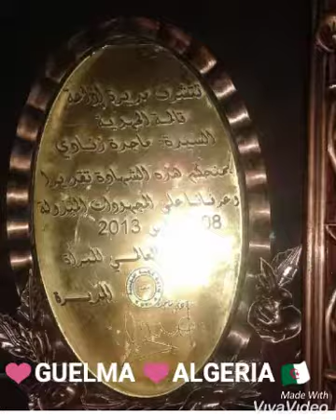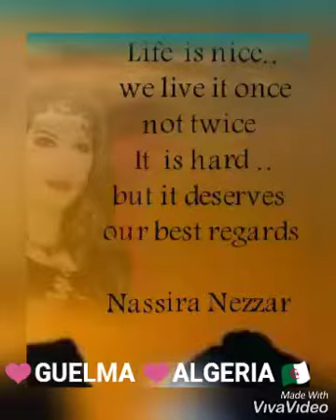Guelma My_city ALGERIA 🇩🇿 poetess Nassira_Nezzar